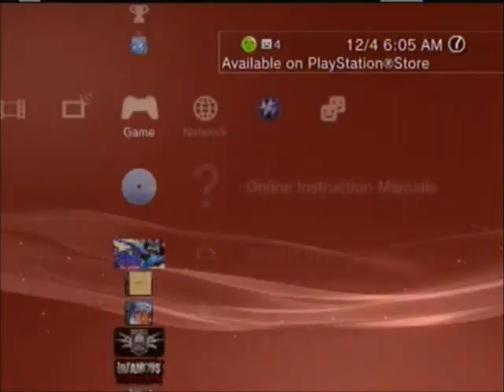Sonic Generations Playthrough (part 1)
ever since the game released i been asked to do a playthrough well i chould of fix my lag program so lets do this is my christamas gift to u and it may be my final playthrough U-U so injoy